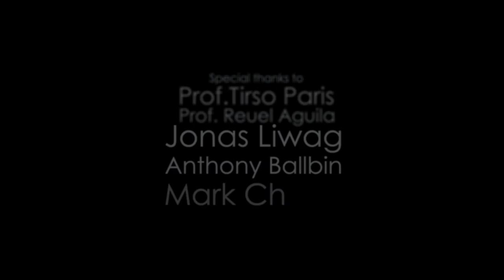Wild Birds of the Philippines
Thanks TROPANG BIRDERS for featuring my work during the Wild Bird Photography Exhibit held recently at Robinson’s  Magnolia.
For those who have issues with the music, FYI this same video was used as an audio visual presentation during an event at Robinson's Mall where background music was required to enhance the video. I also have to upload the unaltered version of the AVP so that the org members can view it. So please stop complaing about the music! If you have problems with the background music you have an option to mute it. Just find the volume button of your device press it down to mute it problem solved! Or you can just try too make your own video if you can.
For better quality, please watch in HD 1080p. Thanks! :)